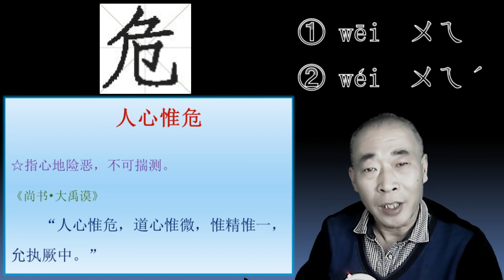047危,wēi,ㄨㄟ,wéi,ㄨㄟˊ,台湾常用读音和大陆不一样。没有对错，只说不同！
047危,成语：人心惟危